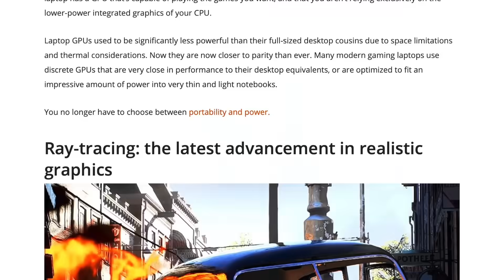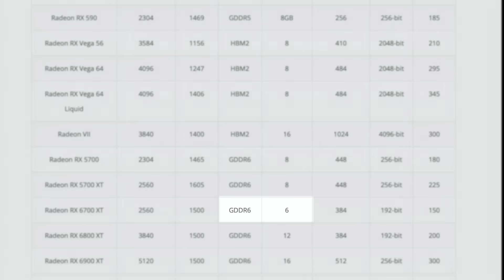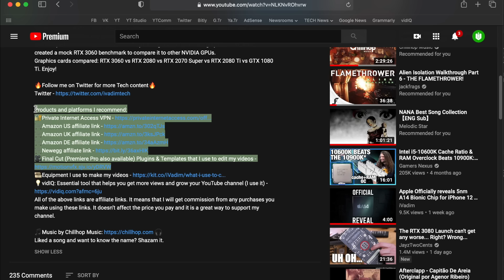😏Newegg Insider publishes AMD RX 6900 XT, RX 6800 XT, RX 6700 XT specs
Information on the upcoming AMD Radeon RX 6000 series GPUs including RX 6900 XT (Navi 21), RX 6800 XT, and RX 6700 XT (Navi 22) graphics cards is published on the Newegg Insider blog. It is worth noting that it is the official blog of the well-known retailer called Newegg. The article  contains a table with a list of AMD Radeon RX 6000 series graphics cards including RX 6900 XT, RX 6800 XT, and RX 6700 XT revealing most specs of these GPUs. AMD is expected to unveil these GPUs on October 28th at their online event. Is this a leak? Or is this news? I truly don't know. But most specs on this list look legit. By the way, RX 6900 XT looks like it is the Big Navi we've been waiting for and now we know the specs.
This latest batch of AMD Radeon 6000 leaks (Big Navi based on RDNA 2)is what I've been waiting for. Now we begin to understand, what AMD's Big Navi is all about. Hopefully, more RDNA 2 leaks will surface in the coming weeks.

🛒Amazon France
🛒Amazon Italy
🛒Amazon Spain

🎥Final Cut (Premiere Pro also available) Plugins & Templates that I use to edit my videos
💡vidIQ: Essential tool that helps you get more views and grow your YouTube channel (I use it)

Liked a song and want to know the name? Shazam it.